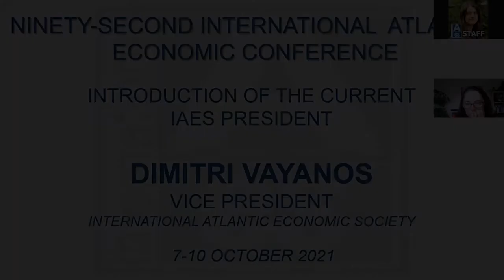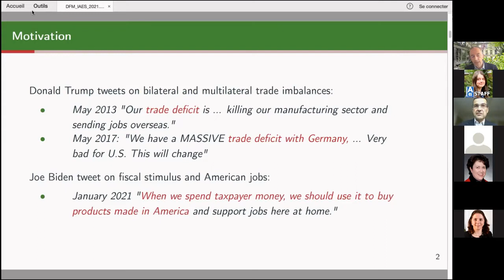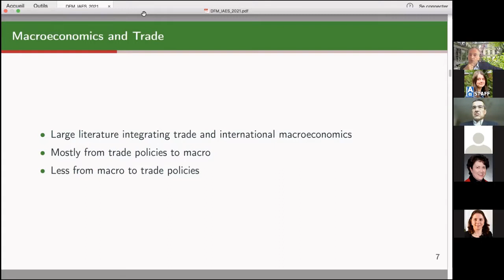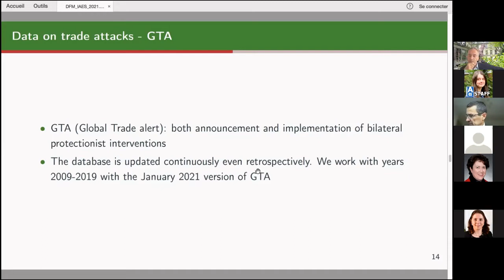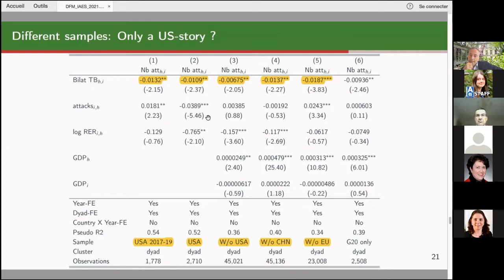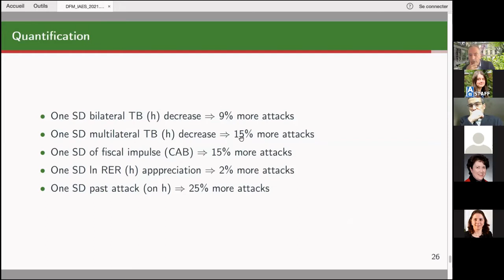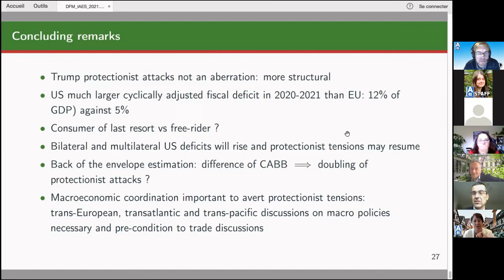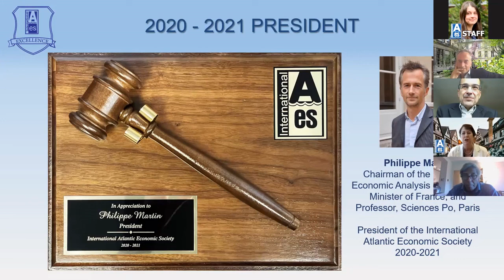Session 231: Presidential Address & Best Article Award Presentation, 9 October 2021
The 92nd International Atlantic Economic Conference was held virtually 7-10 October 2021.

You are viewing Session 231: Presidential Address & Best Article Award Presentation
Presidential Address: Philippe Martin
Introduction: Dimitri Vayanos

Best Article Award authors: Laura Gatto, Miana Plesca, Luiza Antonie.

For more information on conferences, publications and membership please visit us